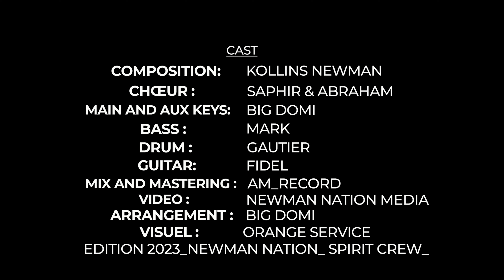Kollins Newman - WO ASI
WO ASI
Composition : kollins Newman
Chœur : saphir et Abraham
Main and aux keys: Big Domi
 Bass : mark
Drum : Gautier
Guitar: fidel
Visuel : Oranges services
Mix and mastering : AM_Record
Video : Newman nation media
Arrangement : BiG DoMi

Cette chanson est d'une autre par pour remercier le seigneur Jésus Christ pour la vie de mon maneger nedinam Gavi. Dieu nous délivrer de la mort et nous a donné la vie en abondance 🙏

Edition 2023_Newman nation_ spirit crew_